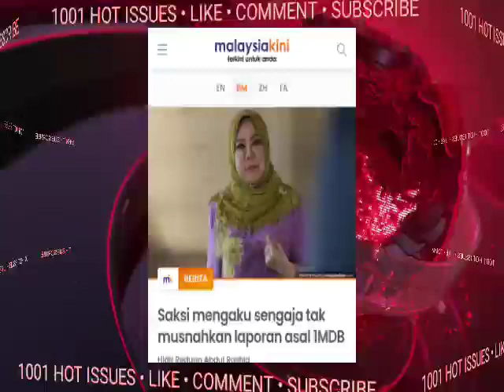TERGEMPARr!! HAKIM JUMPA BUKTI BARU